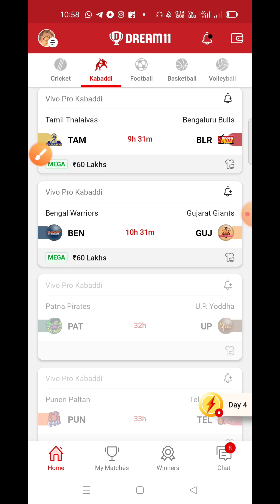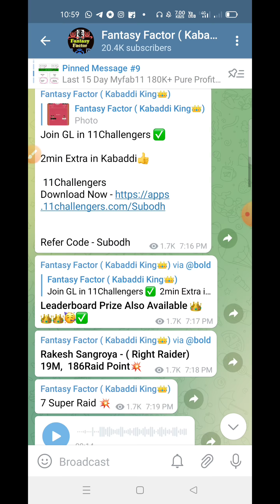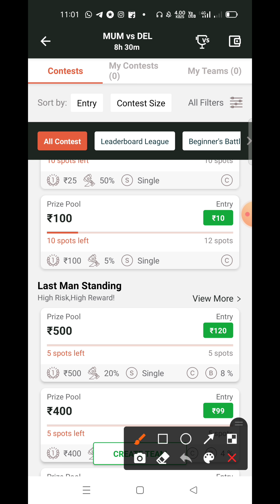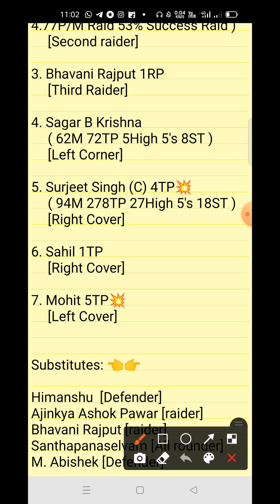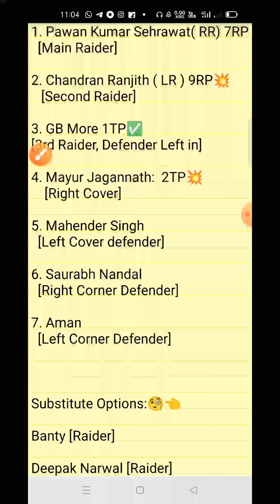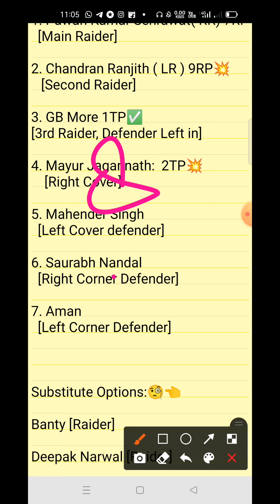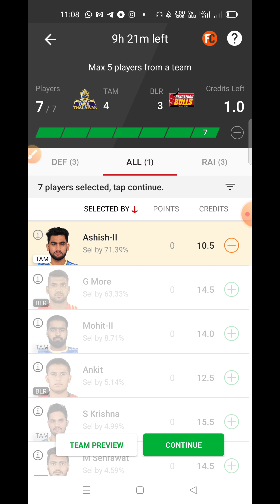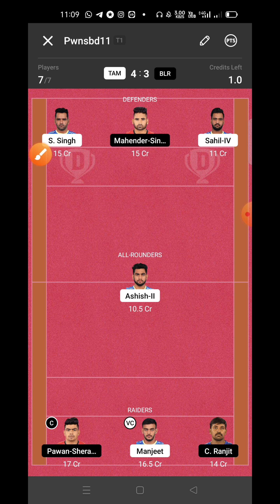TAM vs BLR Dream11 Prediction | Tamil Thalaivas Vs Bangaluru Bulls | PKL Session 8 Match No 8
this video we will teach about Pro Kabaddi 2021-22 Match No.8 Dream11 Predection here you get all info about TAM vs BLR 8th Pro Kabaddi Match

TAM vs BLR Pro Kabaddi 8th Match
Dream11 Kabaddi

1. This video based on our own research we are not promoting any type of gambling.